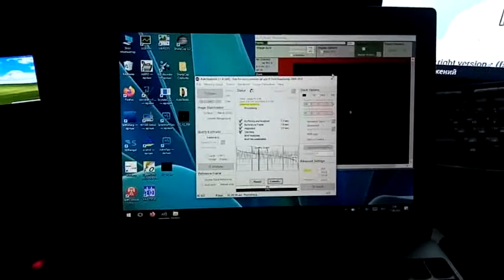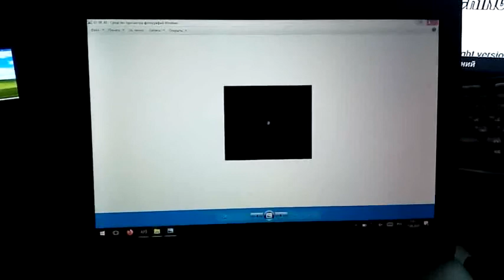Снимаем Марс на вебкамеру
У вебки выкручен объектив, напечатан переходник. Телескоп на eq-2 крутит шаговый мотор управляемый ардуиной. Для такого трэша результат неплох.